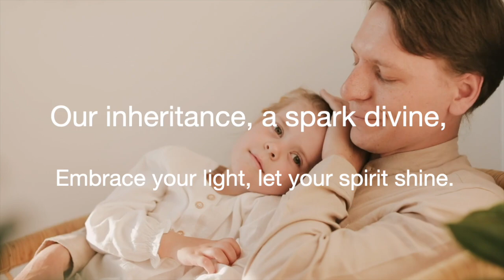Uinops ~ "Inherited Gifts"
"We're all gifted, it's in our veins,
In every heart, potential reigns.
Our inheritance, a spark divine,
Embrace your light, let your spirit shine.
In unity, our gifts align."